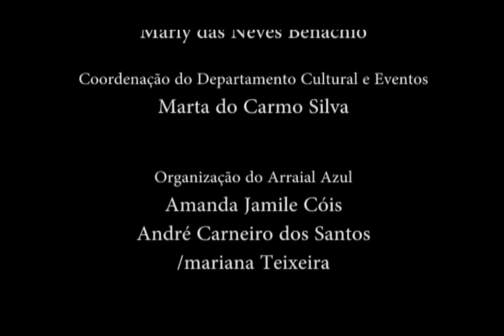Arraial Azul - Restart - Minha estrela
A Banda Restart fechou o primeiro dia de Arraial Azul com um show que empolgou as fãs.